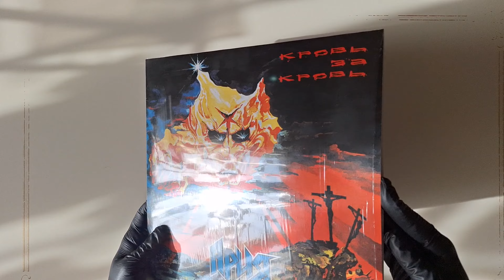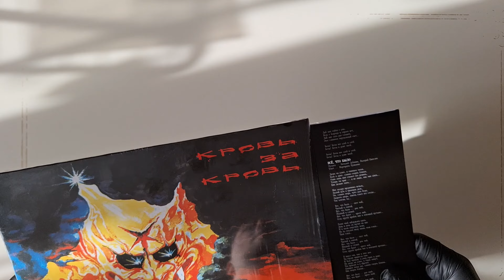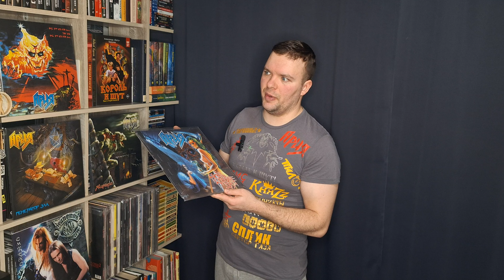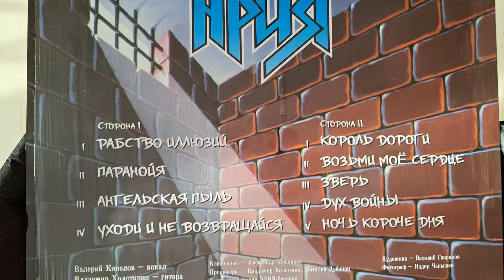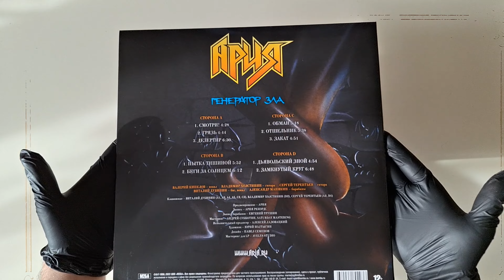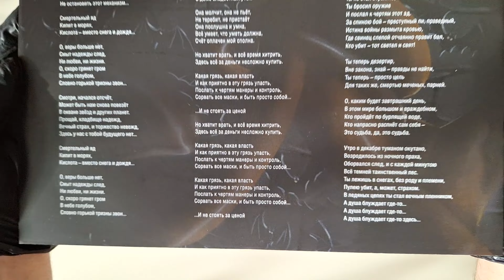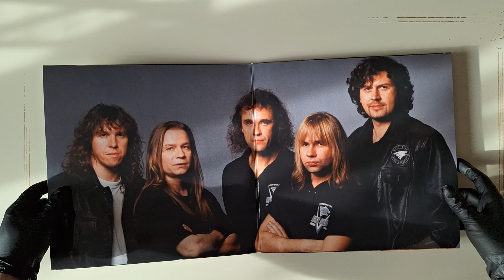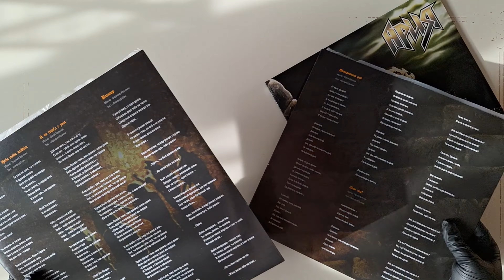ОБОЗРИМ! Ария на виниле. Кипелов. Часть 2. Обзор на виниловые пластинки.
Ария – Кровь За Кровь
Лейбл: M2BA – М2БА-LP0023, Bomba Music – М2БА-LP0023
Формат: Пластинки, LP, Album, Reissue, Remastered, 180 g
Страна: Russia
Дата релиза: 2022
Жанр: Rock
Стиль: Hard Rock, Heavy Metal

Ария – Ночь Короче Дня
Лейбл: M2BA – М2БА-LP0014, Bomba Music – М2БА-LP0014
Формат: Пластинки, LP, Album, Reissue, Remastered, 180 gm
Страна: Russia
Дата релиза: 2022
Жанр: Rock
Стиль: Heavy Metal

Ария – Генератор Зла
Лейбл: ООО "М2БА" – М2БА-LP0015
Формат: 2 x Пластинки, LP, Album, Reissue, Remastered, Gatefold
Страна: Russia
Дата релиза: 2022
Жанр: Rock
Стиль: Heavy Metal

Ария – Химера
Лейбл: ООО "М2БА" – М2БА-LP0016
Страна: Russia
Дата релиза: 2022
Жанр: Rock